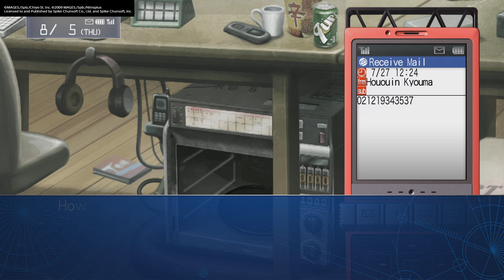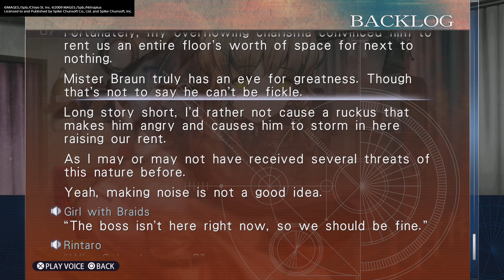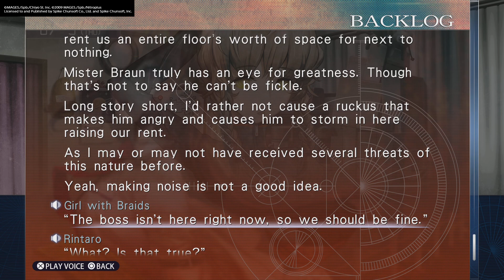Our First Dating Sim! | STEINS;GATE: My Darling's Embrace